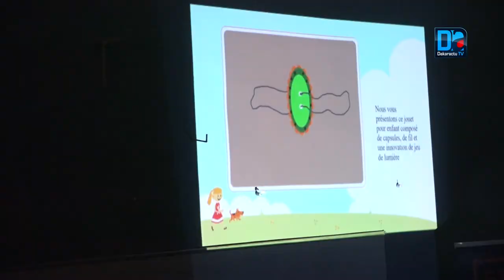Hackathon de la petite enfance Thérèse Faye se réjouit des travaux